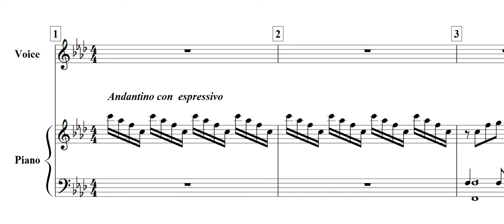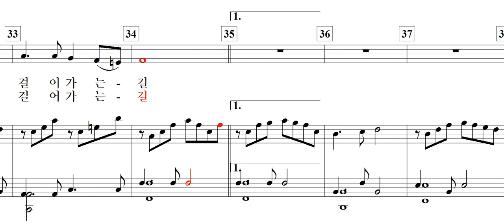끝이 없는 길(박건호 詩. 이현섭 曲)-F minor